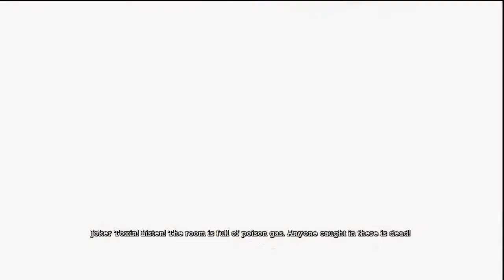I AM BATMAN! Arkham Asylum Part 1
I am vengeance. I am the night. I - AM - SPEEDYARD! And also Batman. Welcome to Arkham Asylum and the toughest night of Batman's life. It's up to us to bring down the Joker- before HE brings down Gotham...

Bat-Narration!

Bat-Commentary!

Bat-Humor!

Bat-Great Time!